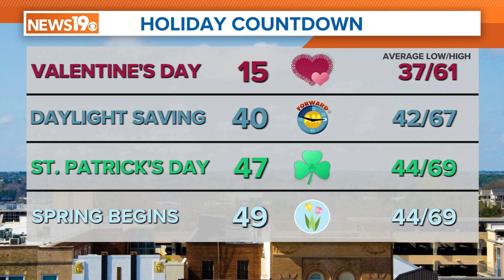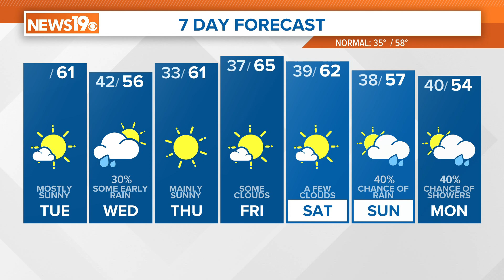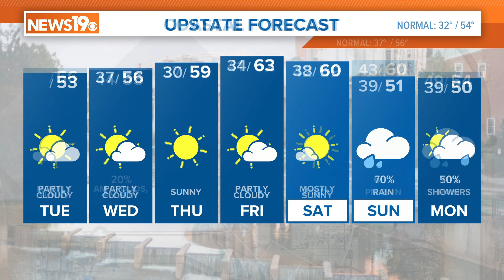January 30, 2024 - Daniel's Updated Tuesday South Carolina Weather Forecast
Mainly sunny, seasonable weather today. Some rain is possible after midnight through the early morning hours of Wednesday. The sun returns Thursday.